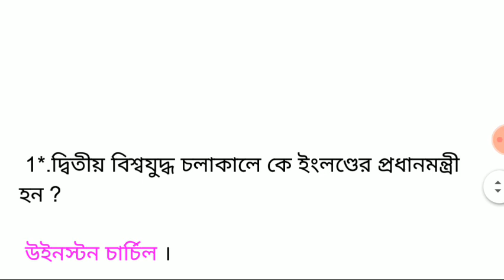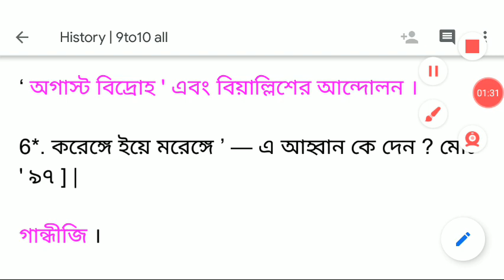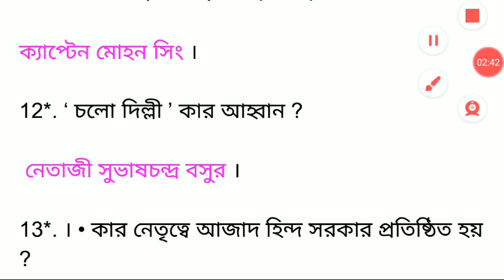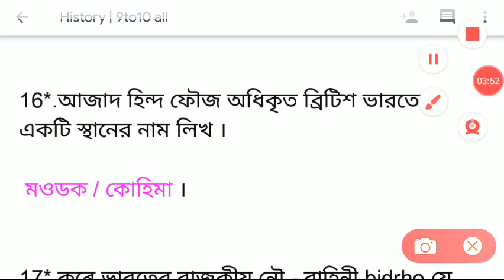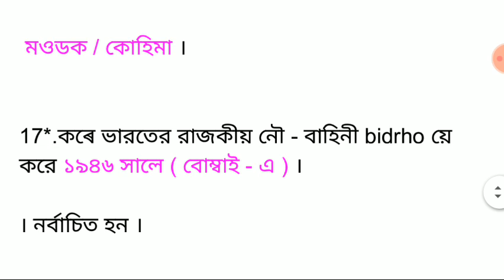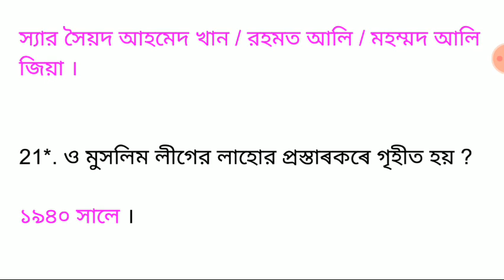একাদশ অধ্যায় - শ্রমিক আন্দোলনের ধারা | class 10 levels Indian History